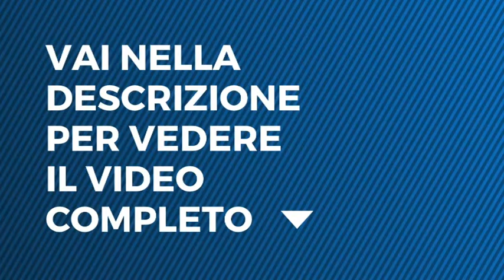Il Boss dei Prediciottesimi - Parte la festa di Floriana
Parte la festa di Floriana